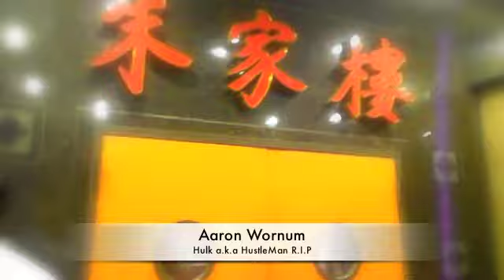Aaron Wornum "Cathay Pacific"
Aaron Wornum Rest In Peace Bro